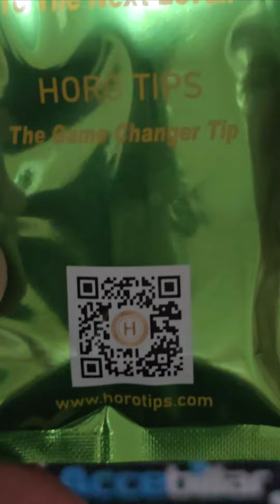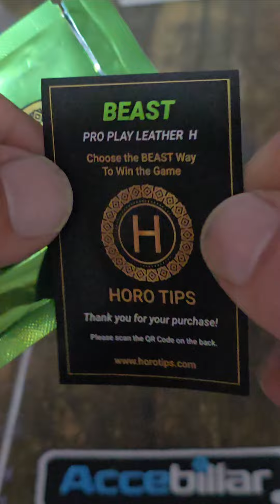Horo Tips H " Beast"